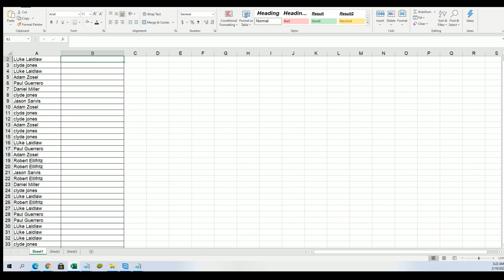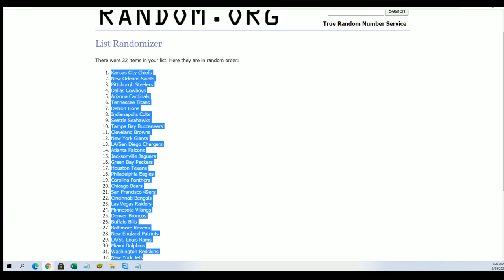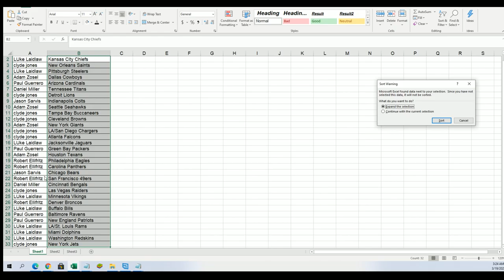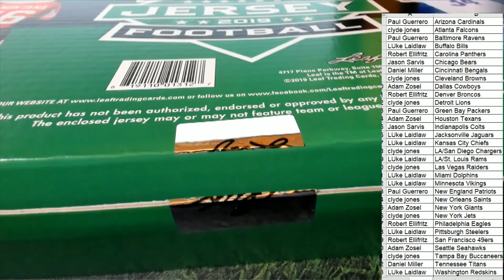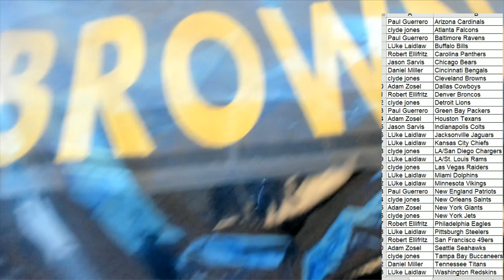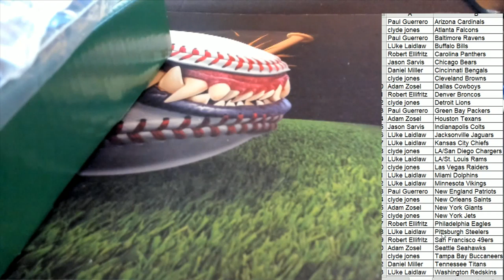2021 Topps Series 1 Baseball Hobby SILVER PACK RANDOM ID 21SERIESHOBB136